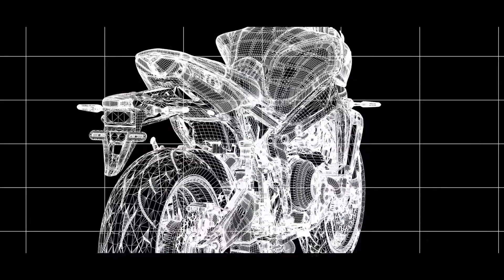2021 New Yamaha MT-09